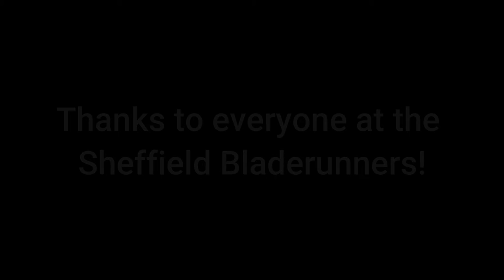Painting Baseball in England : The Sheffield Bladerunners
Join me as I travel to Sheffield to paint the Sheffield Bladerunners.